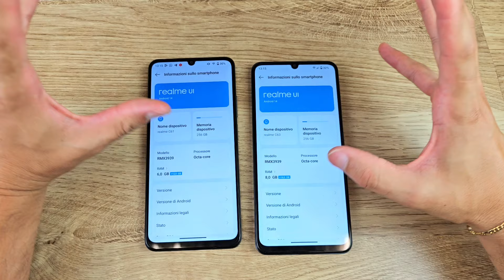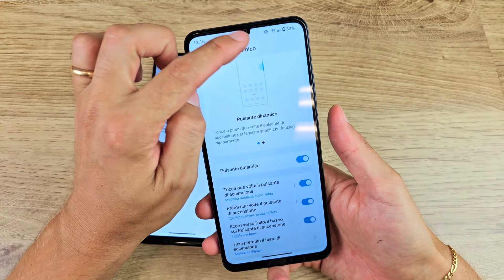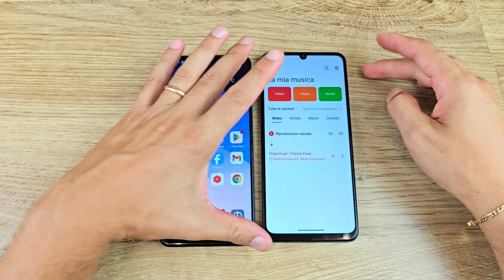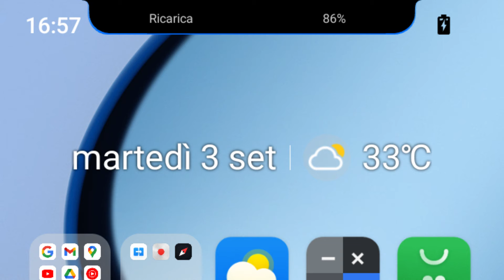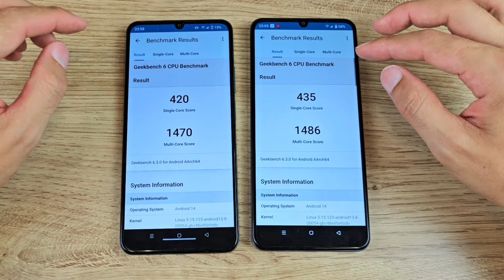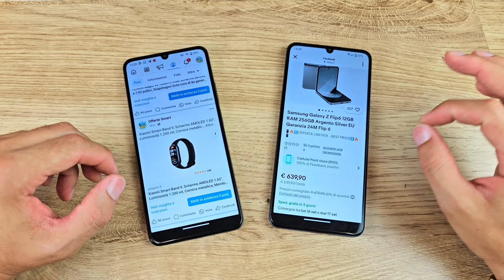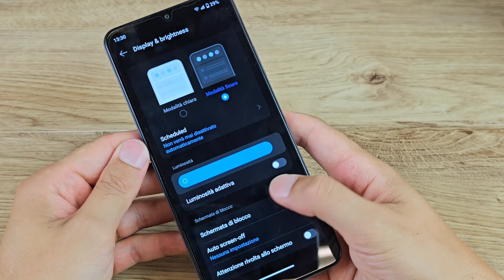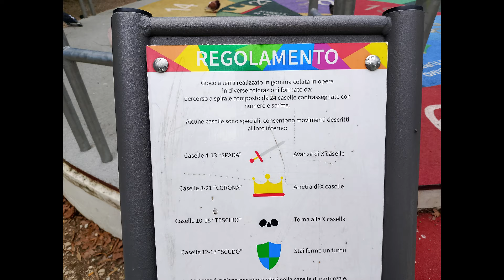REALME C63 recensione il QUASI gemello di C61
C63 in offerta C61